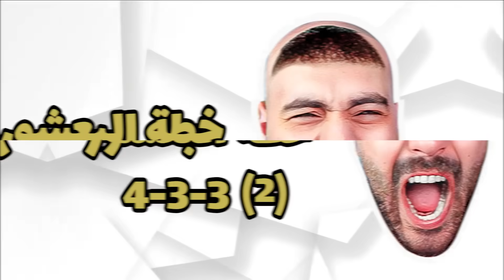لقد حان الوقت….🕔